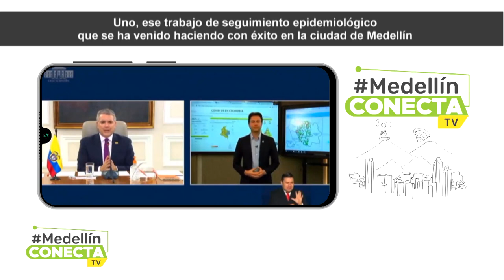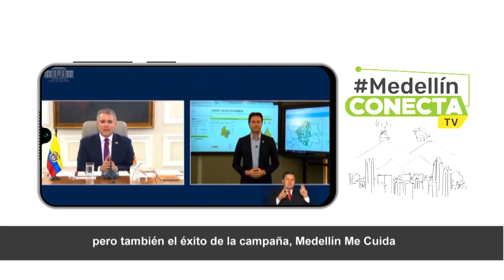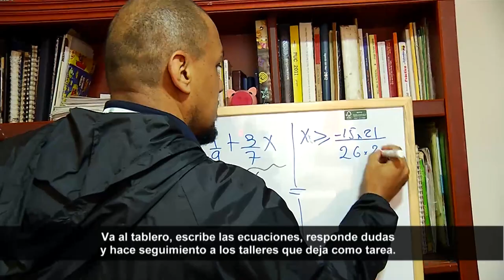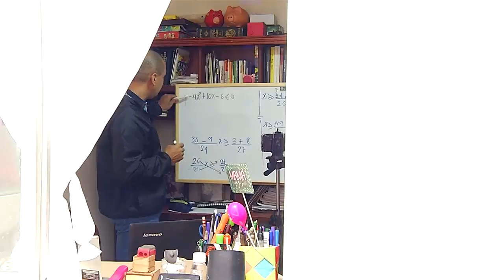Resumen informativo 17 de mayo [Medellín conecta TV]